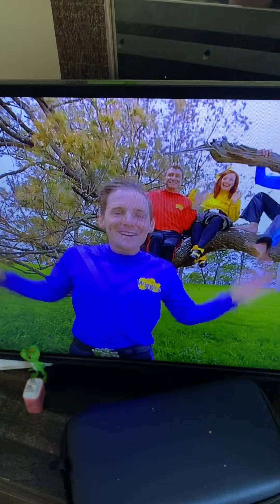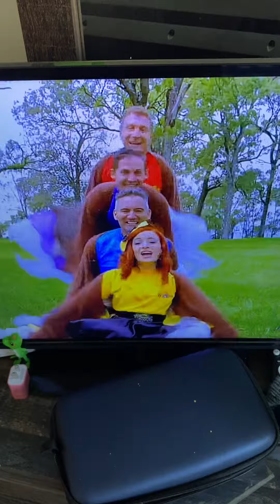The Wiggles Feeling Chirpy (2013)